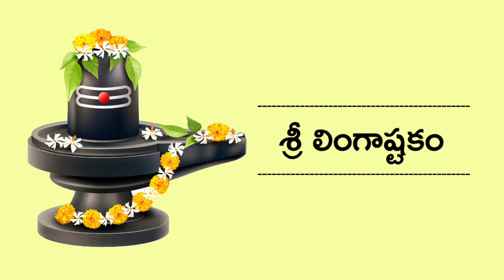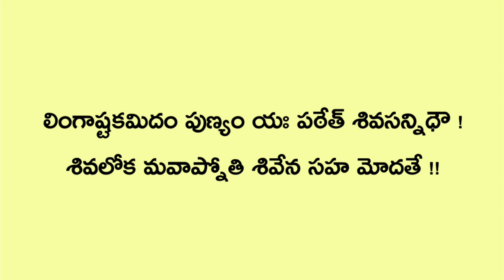Sri Lingastakam || Shivaratri Chants || Sung By Bangalore Sisters